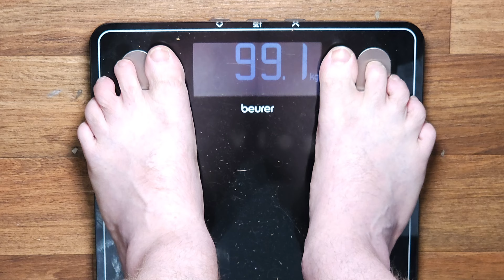Daily Vlog #113: Lighting the Way to 98 Kilos!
In Vlog 113, the journey to a healthier me continues as I weigh in at an exciting 99.1 kilos, edging ever closer to my 90 kilo dream. As I navigate through this weight loss journey, I also explore the realms of improving my vlogging setup. Today's highlight? A brand-new ring light from Kmart, which promises to enhance the quality of my videos with its adjustable brightness and color settings.

I delve into the specifics of my latest gear acquisition, comparing it to my previous lighting setup, and sharing plans to optimize it for outdoor shoots. This investment signifies my commitment not just to my physical health but to elevating the content I create for you.

Amidst these updates, life throws in a twist with Coots falling ill, and I sense the onset of flu symptoms myself. Nonetheless, I'm determined to keep the momentum going, sharing a time-lapse of the new light installation and reflecting on the unexpected encounters during my outdoor filming attempts.

As dinner awaits and editing beckons, I look forward to connecting with you all on my next stream. But before I dive into the night's tasks, let's take a moment to anticipate Vlog 114, a milestone that reminisces about the start of this incredible journey 100 vlogs ago. Join me as we celebrate the past, present, and future of our adventure together. Check out Vlog 114 next and thank you for your unwavering support. See you in the next update!